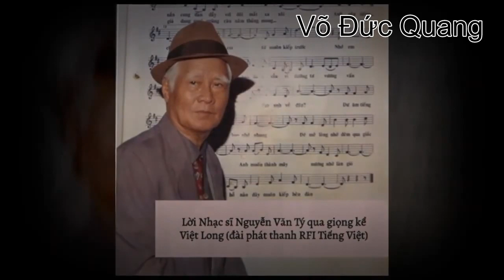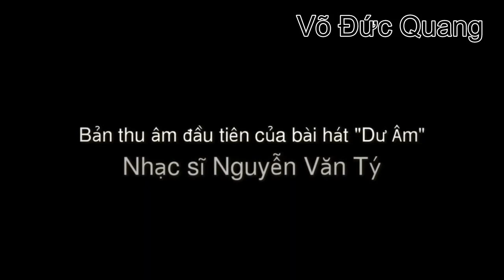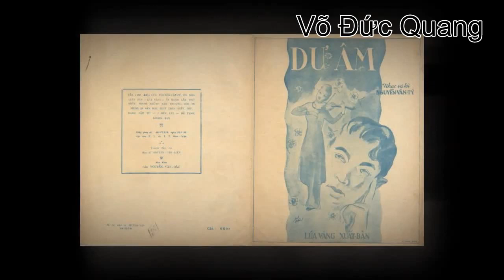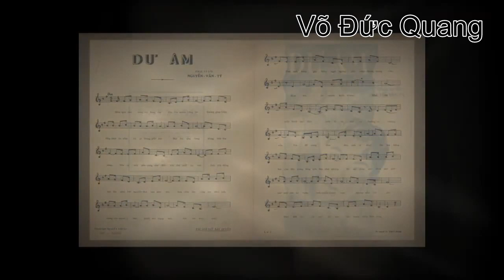Dư Âm (Nguyễn Văn Tý)- Ca sĩ: Mạnh Phát và Minh Diệu (bản thu âm sớm nhất)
Được tin Nhạc sĩ Nguyễn Văn Tý (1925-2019) qua đời, tôi vội vàng làm một video tưởng nhớ với một trích đoạn từ chương trình "Âm Nhạc Cuối Tuần" trên đài RFI Tiếng Việt và bản thu âm sớm nhất của tình khúc bất hủ "Dư âm" (1950) của ông, qua tiếng hát Mạnh Phát và Minh Diệu, hòa âm Nhạc sư Võ Đức Thu. Bản thu âm này được làm trước phim "Kiếp Hoa" (1953).